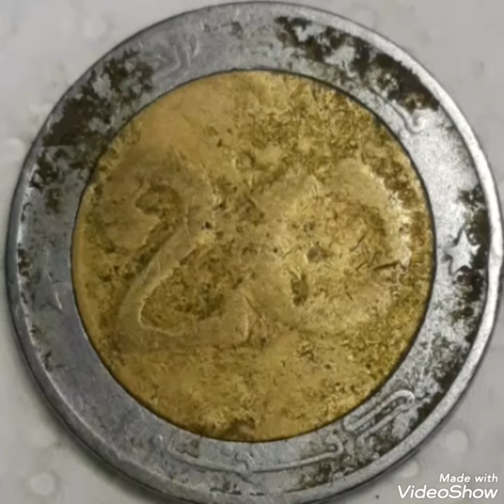20 Dinar No date Algeria Coin Mint Error Tha Sold For big money !!